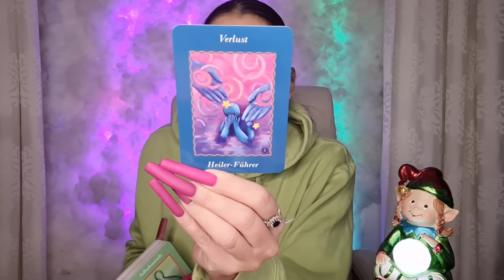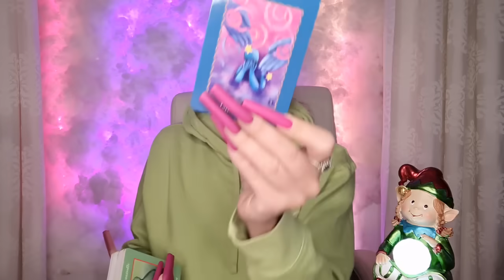🍀Dein Verlust ist wichtig für die neue Lust ! | Tagesbotschaft | Tarot Orakel 2023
💕 Tachchen... Ich mache Kartenlegungen um die Stärken und Schwächen aufzuzeigen , nicht um Liebesversprechungen zu machen , welche euch im Stillstand leben lassen. Die Liebe führt das zusammen , was zusammen gehört und nicht durch die Karten. Ich benutze Tarot - Orakel - Affirmationen , damit ich einen Leitfaden für euch habe - der die Tarotlegung thematisiert. Alles andere sind Einflüsse durch meinen persönlichen Spirit - mein Mindset - meine Impulse.

DANKESCHÖN !!! 🎁💝🎁

Meine Amazonwunschliste:

Name: Miranda
Postnummer 21163930
Packstation 499
12205 Berlin